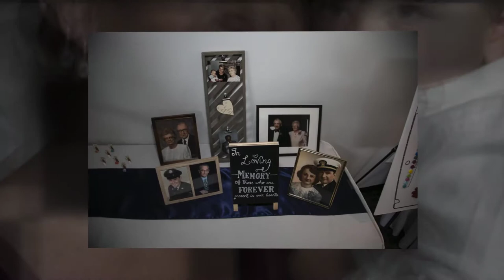John and Jennie's Science Museum of Minnesota Wedding Reception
The conclusion of John and Jennies' wedding day highlights. Beginning with their social hour at the conclusion to their wedding ceremony at the Urban Growler, to their reception, dinner, and dance at the Science Museum of Minnesota.